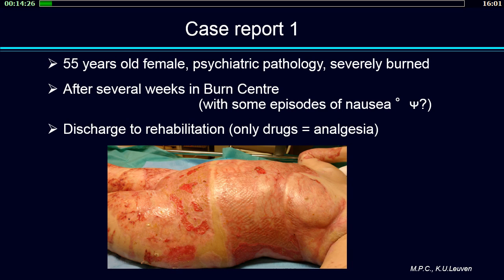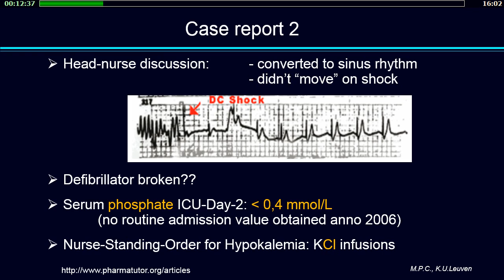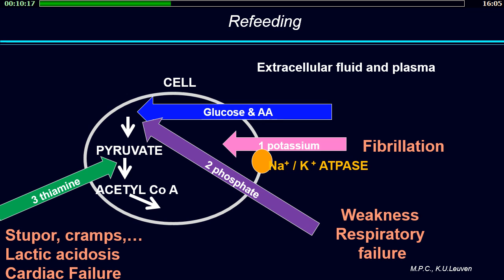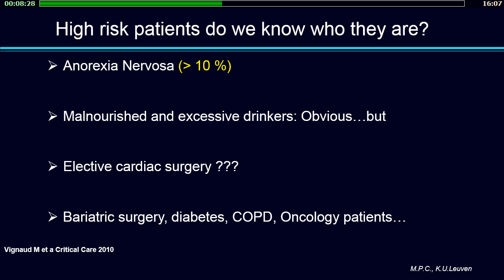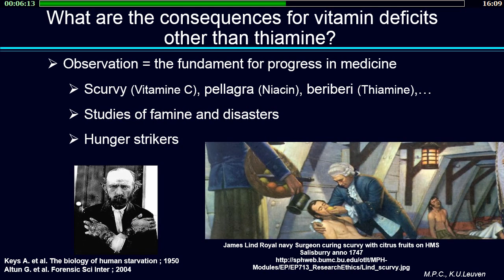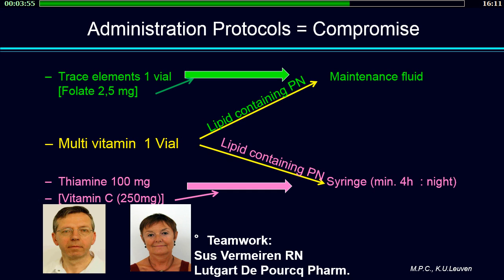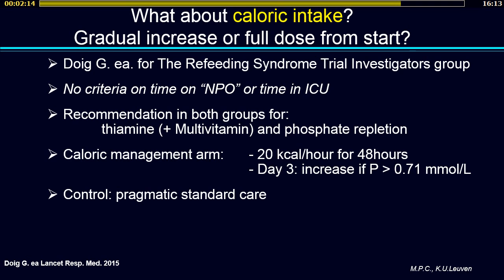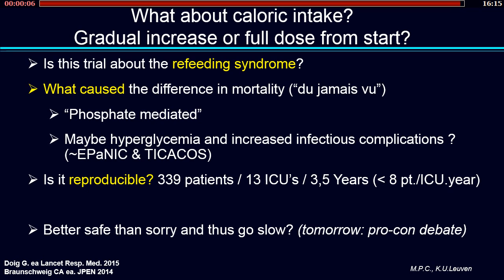Réanimation 2017 - Update in nutrition M. CASAER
Présentation par M. CASAER pendant Réanimation 2017, titré "Refeeding syndrome: definition, how to prevent and treat it", pendant la session "Update in nutrition".